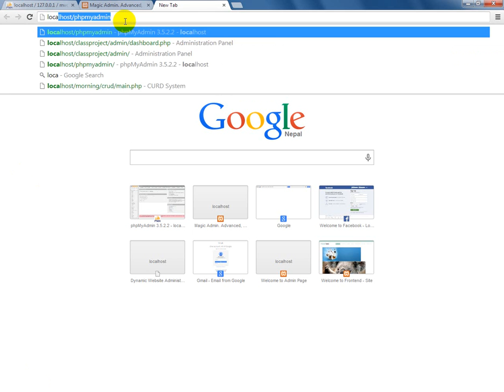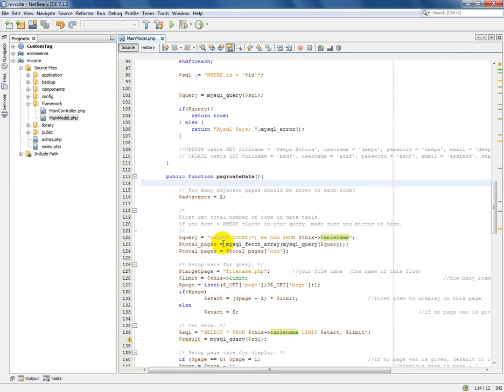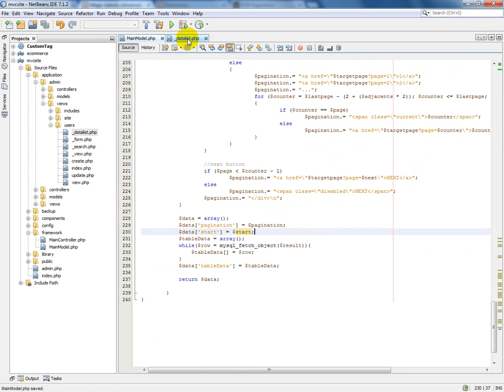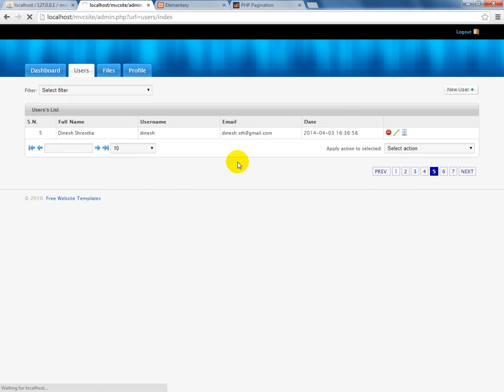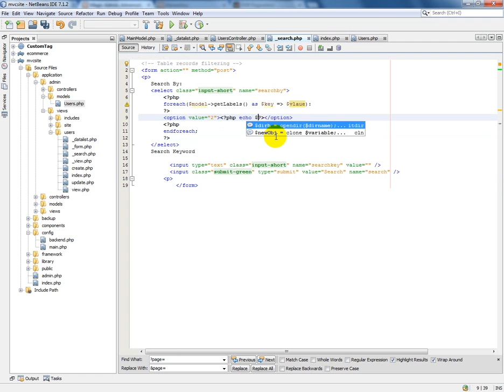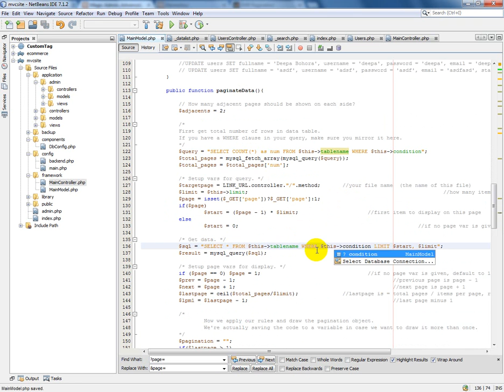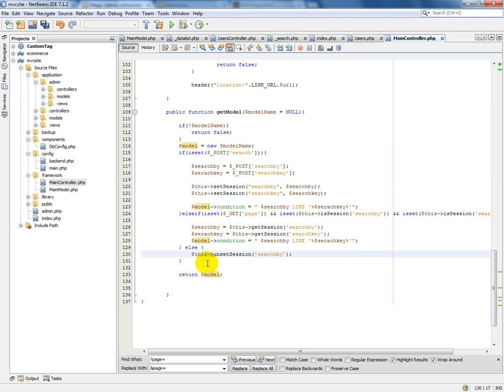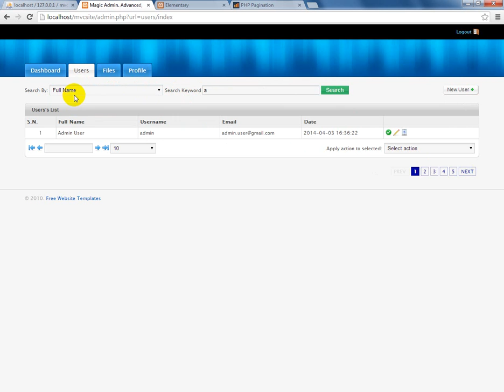PHP (MVC) Tutorial 8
php and mysql for MVC framework learners